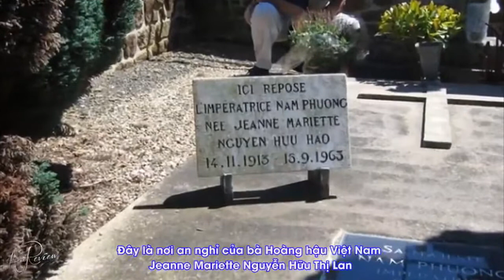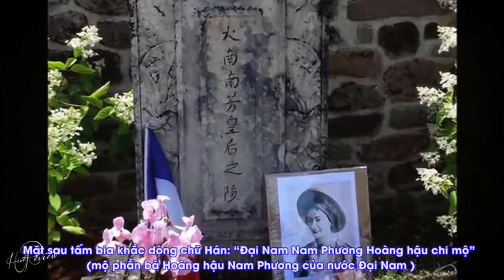Hoàng hậu Nam Phương, phu nhân công dân Vĩnh Thụy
Nam Phương Hoàng hậu nhũ danh Jeanne Mariette Nguyễn Hữu Thị Lan sinh ra tại Gò Công (nay thuộc thị xã Gò Công, tỉnh Tiền Giang) trong một gia đình công giáo giàu có, là con gái của ông Pierre Nguyễn Hữu Hào & bà Marie Lê Thị Bính. Ông ngoại là đại phú hộ Lê Phát Đạt, tục gọi Huyện Sỹ. Vợ chồng ông Hào chỉ có hai con gái. Con gái lớn là Marie-Agnès Nguyễn Hữu Hào sinh năm 1903; con gái thứ hai là Jeanne Mariette Nguyễn Hữu Hào, nhưng sau này ghi trong giấy khai sinh quốc tịch Việt Nam là Nguyễn Hữu Thị Lan, còn tên theo Pháp tịch phải ghi thêm là Jeanne Mariette Thérèse.
Theo những bức hình chụp trên tờ báo Indochine năm 1923 thì cả hai chị em đều cao ráo hơn hẳn những người phụ nữ Việt Nam bình thường. Hai chị em ở tại biệt thự Montjoye (Lạc Sơn) của gia đình tại số 37 đường Taberd Saigon (nay là tòa lãnh sự quán Hàn Quốc) để đi học. Mỗi sáng đi nhà thờ thì băng qua đường Lê Văn Duyệt, tới đường Bùi Thị Xuân chừng nửa cây số tới nhà thờ Chợ Đũi. Nhà thờ này do ông Huyện Sỹ - Lê Phát Đạt (ông ngoại Nam Phương) hiến nhiều tiền của để xây dựng nên sau này được gọi là Nhà thờ Huyện Sỹ.
Năm 1928, khi 25 tuổi, người chị Agnès kết hôn với nam tước Pierre Jules François Didelot (người này sinh ngày 7 tháng 8 năm 1898 tại Saint-Rémy en Bouzemont, 51 Marne, Grand Est, Pháp). Hai người có con gái đầu là Marie-Agnes Elisabeth Didelot sinh năm 1930. Nam tước Pierre Didelot từng là đại úy (capitaine) Pháo binh trong Quân đội Pháp & giám đốc thông tấn xã Havas ở Hà Nội. Thập niên 1930 gia đình sống ở số 177, Rue Paul Blanchy (sau năm 1954 là đường Hai Bà Trưng), Saigon rồi chuyển ra số 72, đường Boulevard Carnot (đường Phan Đình Phùng), Hà Nội. Sau Chiến tranh thế giới thứ 2, Nam tước Didelot, bấy giờ được thăng cấp bậc đại tá được vua Bảo Đại bổ nhiệm làm Khâm mạng Hoàng triều Cương thổ.
Năm 12 tuổi, Marie Thérèse Nguyễn Hữu Thị Lan được gửi sang Pháp theo học tại tu viện nữ sinh nội trú Couvent des Oiseaux, Paris. Tháng 9 năm 1932, sau khi hoàn thành tú tài Pháp (tương đương với tốt nghiệp trung học), Nguyễn Hữu Thị Lan về nước trên con tàu D’Artagnan của hãng Messagerie Maritime. Vua Bảo Đại hồi loan cũng đi cùng chuyến tàu nhưng giai đoạn đó, hai người chưa biết nhau.
Về Việt Nam được gần một năm, khi vua Bảo Đại lên nghỉ mát tại Đà Lạt, & được sự dàn xếp của vị Toàn Quyền Pháp Pasquier & viên Đốc lý Darles (thị trưởng) Đà Lạt, trong một buổi dạ tiệc tại khách sạn La Palace Đà Lạt do Toàn quyền Đông Dương, vợ chồng cựu Khâm sứ Trung kỳ Jean François Eugène Charles & viên Đốc lý thành phố sắp đặt, Nguyễn Hữu Thị Lan & Bảo Đại đã gặp nhau.
Vua Bảo Đại cho biết ông đã gặp Nam Phương Hoàng Hậu ở Đà Lạt, chứ không phải ở trên tàu, ông đã gặp vào cuối năm 1932.:
"Dịp cuối năm, tôi có lưu lại vài ngày ở Đà Lạt cùng với Toàn Quyền Pasquier, trong dịp gặp ông này ở phòng khách, khách sạn Langbian Palace, ông có giới thiệu một cô gái trẻ là bạn bè của bà Charles, cô Marie Thérèse Nguyễn Hữu Hào, cô thuộc một gia đình điền chủ giàu có ở xứ Nam Kỳ. Cô cũng là người công giáo như cha mẹ & vừa học hết chương trình học của cô ở trường Oiseaux, bên Pháp. Cô ấy 18 tuổi."
Hoàng hậu Nam Phương cũng nhắc lại:
"Hôm đó ông Darle, Đốc Lý thành phố Đà Lạt gởi giấy mời cậu Lê Phát An tôi & tôi đến dự dạ tiệc ở Hotel Palace. Tôi không muốn đi nhưng cậu An tôi năn nỉ & hứa với tôi là chỉ đến tham dự một chút & vái chào nhà Vua xong là về nên tôi phải đi một cách miễn cưỡng & tôi cũng chỉ trang điểm sơ sài cũng như chỉ mặc cái áo dài bằng lụa đen mua bên Pháp thôi. Chúng tôi đến trễ nên buổi tiệc đã bắt đầu từ lâu. Cậu tôi kéo ghế định ngồi ngoài hiên thì ông Darle trông thấy, ông ta chạy đến chào chúng tôi rồi nắm tay cậu tôi kéo chúng tôi vô nhà. Vừa đi ông vừa nói: "Ông & cô phải đến bái yết Hoàng thượng mới được". Khi cánh cửa phòng khách vừa mở, tôi thấy vua Bảo Đại ngồi trên chiếc ghế bành chính giữa nhà. Ông Darle bước tới bên cạnh Vua rồi nghiêng mình cúi chào & kính cẩn nói:
-Votre Majesté, Monsieur Lê Phát An et sa nièce, Mademoiselle Marie Thérèse. (tâu Hoàng thượng, đây là ông Lê Phát An & người cháu gái, cô Marie Thérèse).
Nhờ các nữ tu ở trường Couvent des Oiseaux từng chỉ dạy nên tôi biết phải làm gì để tỏ lòng tôn kính đối với bậc Quân Vương, do đó tôi đã không ngần ngại đến trước mặt Hoàng Đế, quỳ một gối & cúi đầu sát nền nhà cho đến khi thấy bàn tay cậu tôi kéo tôi dậy, tôi mới đứng lên. Vua gật đầu chào tôi đúng lúc tiếng nhạc vừa trỗi theo nhịp điệu Tango, Ngài ngỏ lời mời & dìu tôi ra sàn nhảy rồi chúng tôi bắt đầu nói chuyện. Về sau, khi đã trở thành vợ chồng, Ngài mới cho tôi biết hôm đó Ngài rất chú ý cách phục sức đơn sơ của tôi. Tôi nghĩ rằng tôi được nhà Vua lưu ý một phần do trong suốt buổi dạ tiệc chỉ có tôi là người phụ nữ Việt Nam duy nhất nói tiếng Pháp & theo hành lễ đúng cung cách lễ nghi Âu tây đối với Ngài".